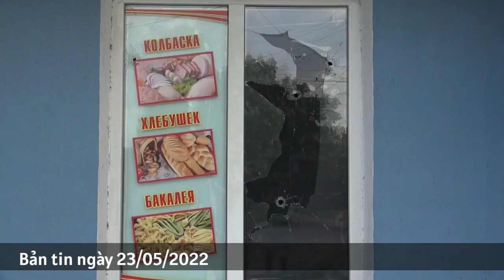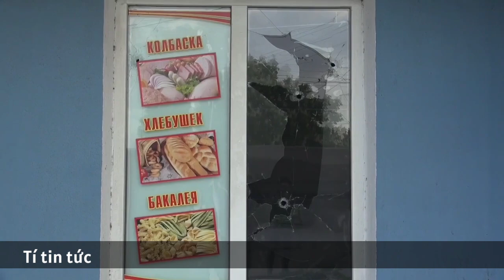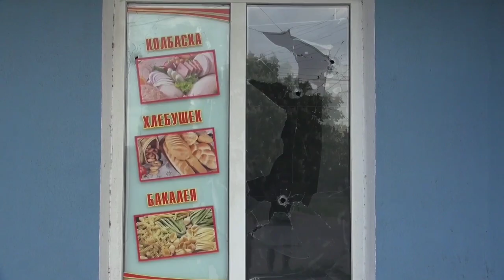🔵 CHƠI KỲ, ĂN HÔNG ĐƯỢC ĐẠP ĐỔ RỒI GẮP LỬA BỎ TAY NGƯỜI | AI BÊNH ĐƯỢC NỮA TRỜI